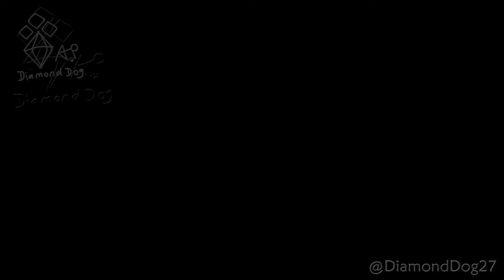Anime upgrade challenge (Redrawing my old art)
Redrawing my old anime pictures from late 2012.